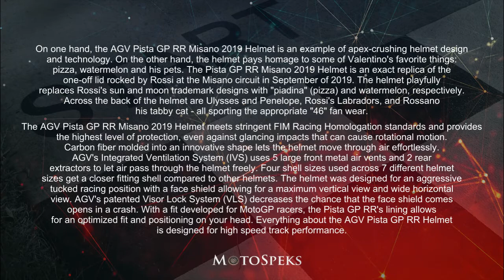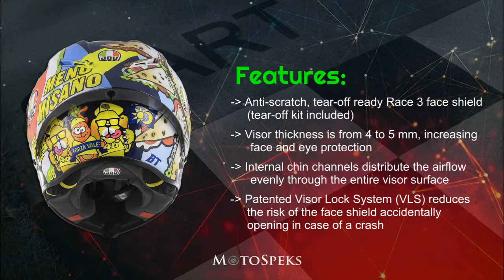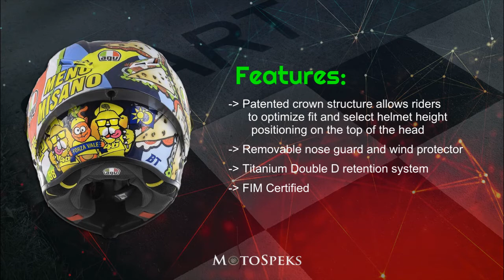AGV Pista GP RR Misano 2019 Helmet - Features